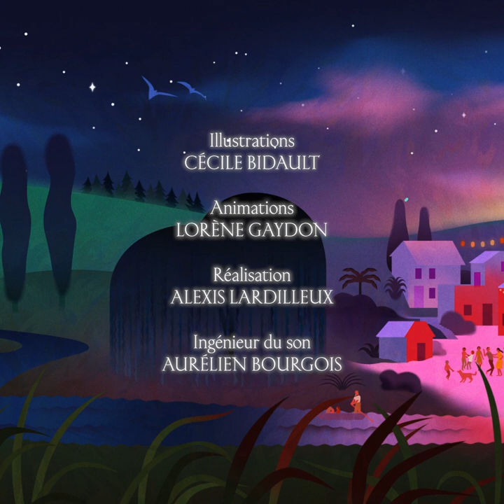Maria Bach, Streichquintett : III. Sakraler Tanz - Quatuor Elmire, Xavier Phillips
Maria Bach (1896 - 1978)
Streichquintett : III. Sakraler Tanz

Quatuor Elmire
Xavier Phillips, violoncelle

Illustration, Cécile Bidault
Animation, Lorène Gaydon
Réalisation, Alexis Lardilleux
Ingénieur du son, Aurélien Bourgois
Cadre & assistante montage, Juliette Legrand
Assistante ingénieur du son Maëlle Milet
Écriture, Clara Leonardi
Traduction, Leila Schneps
Enregistrement voix off, Mireille Faure

Images tournées à l'abbaye de Royaumont

Merci à nos partenaires et soutiens :
Ministère de la Culture, DRAC Île-de-France, Centre National de la Musique, Région Île-de-France, Département du Val d'Oise, Caisse des Dépôts, Fondation Lazard et frère Gestion, Fondation Etrillard, ProQuartet - Centre Européen de Musique de Chambre, Yamaha Pianos, Boulanger Initiative, ComposHer, Hemu

00:00 Présentation Maria Bach
01:13 Streichquintett : III. Sakraler Tanz
06:49 Générique de fin

Pour découvrir le Quintette dans son intégralité avec Christine Busch, Elene Meipaiani, Klaus Christa, Mathias Johansen, Aiko Shiochi :